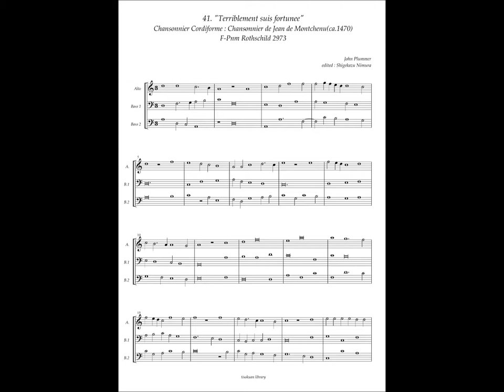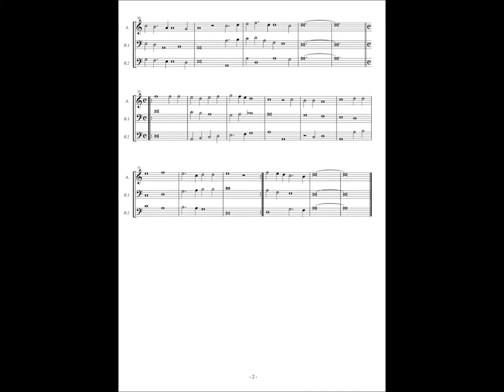Chansonnier Cordiforme, No.41 (John Plummer) "Terriblement suis fortunee"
John Plummer(ca.1410 – ca.1483)